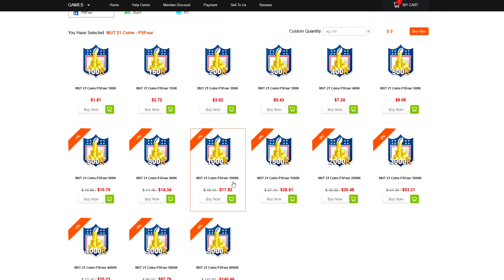OVERTIME THRILLER! GHOST OF MADDEN FUTURE DANIEL JONES GAMEPLAY MADDEN 21 DANIEL JONES! DANNY DIMES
WANNA GROW YOUR YOUTUBE CHANNEL?